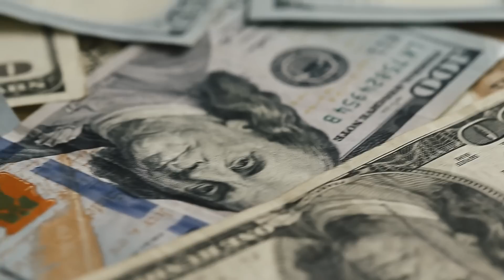Eine reiche Frau stellte einen alten Mann für ihren behinderten Sohn ein - Alle waren schockiert...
Eine reiche Frau stellte einen alten Mann als Hauslehrer für ihren behinderten Sohn ein und war Schockiert, ihren Sohn später zu sehen. Was hat der alte Mann nur mit meinem Sohn gemacht?